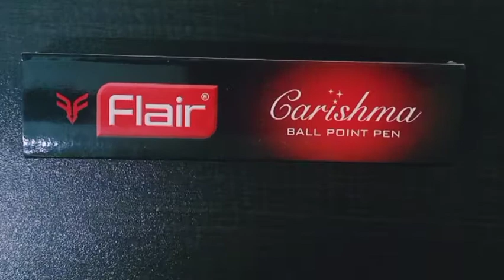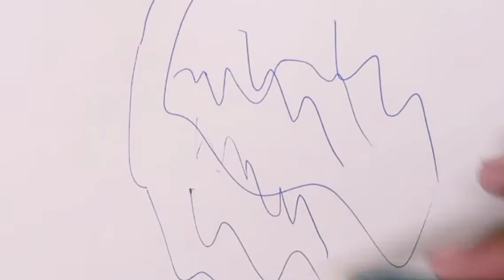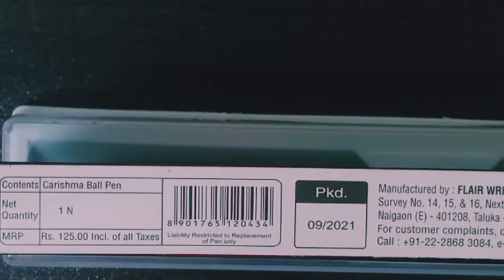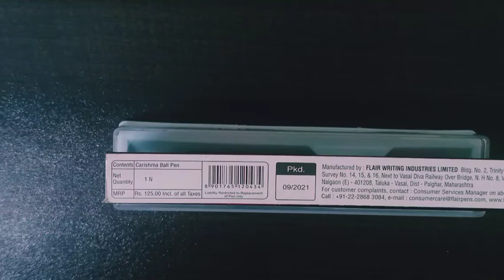Flair Carishma Ball Pen|Unboxing the Slimmest Ball Pen Ever